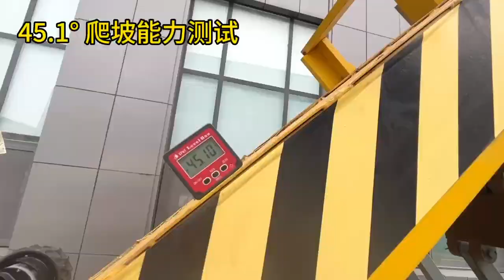All terrain 45 degrees climbing slope ability explosion proof battery driven fire fighting robot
Intelligent Electric RC fire extinguishing robot with explosion proof camera for inspection